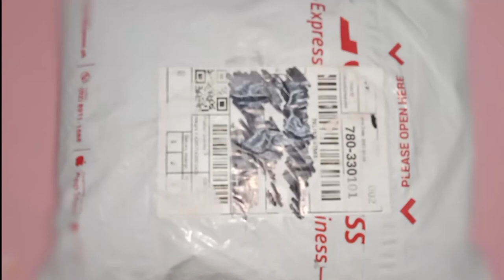80x50cm GRADIENT COLOR DOOR MAT CARPET WASHABLE DOORMAT | RONNAVICHE VLOGS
dimension:
50x80cm

it is soft, warm and cozy.
ideal as a rug or draped across your favorite armchair.
high quality floor carpets, also perfect for home decor.
environmentally friendly dyes, longer wash fastness.
it can be used in sitting room or bedroom or dinning room.
suitable to use on tiles, lino, wooden & laminate floors.

super soft rug is superbly finished, quality woven shaggy with a thick, luxurious, blend of both thick and thin silk polyester pile. this is one of our softest shaggy rugs and looks stunning in a variety of colors. easy to clean, stain resistant.
this exclusive rug features a sleek fashionable variety of colors and the softest of hands that your feet will look forward to coming home to.

See you!

Hope you enjoy watching...Thanks for your endless support!
God bless!